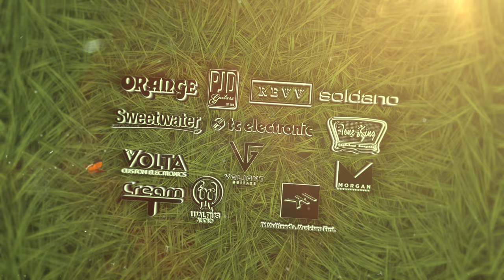Glenn throws a fit! Day 1 at 42gsfour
The first day went great and Tonio did another fun Vlog of things that happened around the event! The teams are pumping out videos and spirits are high!

My interfaces...